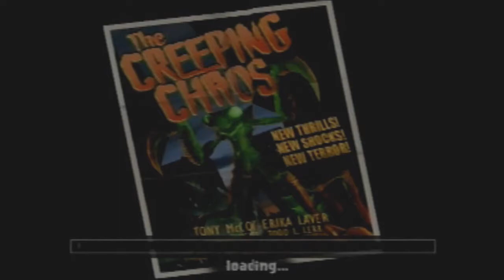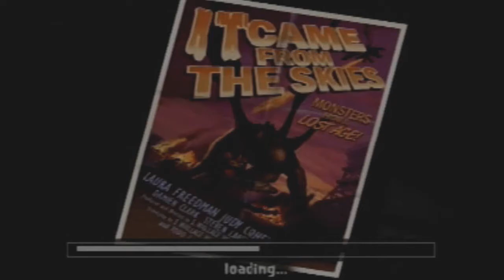Let's Play War of the Monsters | Episode 2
PLAYERS: Jordan178
Co-commentator: ilikethecoke

 Some references and Easter eggs are in this episode. Also, I play the most hardest level of the GAME!